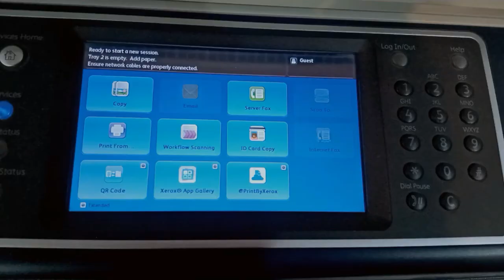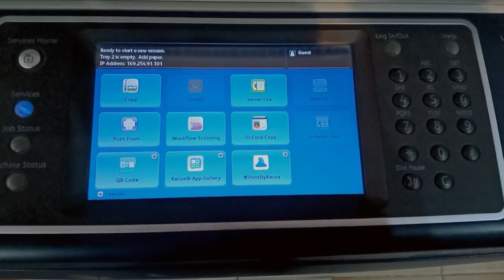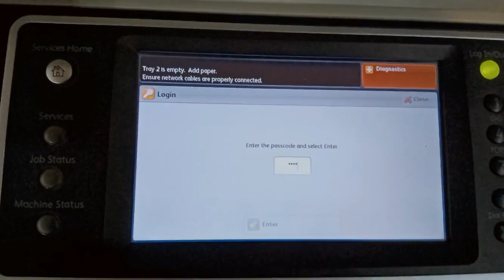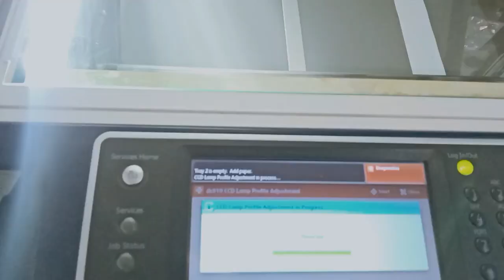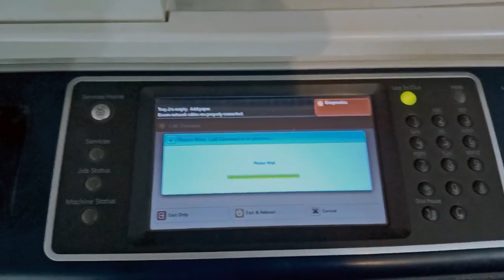scanner registration setting Xerox 5855 photocopier machine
ADF REGISTRATION XEROX 5855

scanner registration setting

ADF REGISTRATION SETTING

SCANNER REGISTRATION

ADF REGISTRATION

XEROX WC 5855

XEROX 5855 PHOTOCOPIER MACHINE

XEROX 5855

DOCUMENT GLASS REGISTRATION

LAMP PROFILE ADJUSTMENT

DOCUMENT FEEDER REGISTRATION

LAMP PROFILE